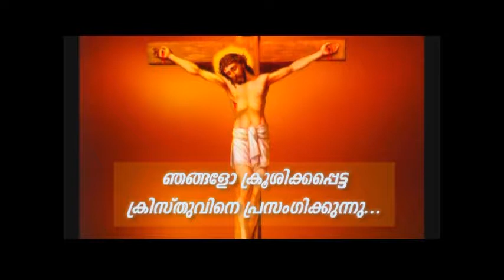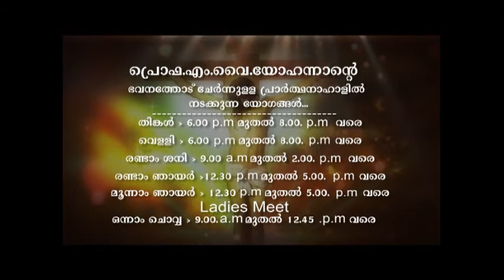PV 05APR2018 5 30AM